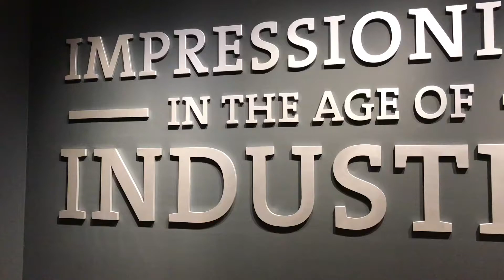Impressionism in the Age Of Industry at the AGO Art Gallery Of Ontario, Toronto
Claude Monet - Arrival Of the Normandy Train , Gare St Lazare 1877
Camille Pissarro - Place du Theatre Francais, Paris: Rain 1898
Edouard Manet - the Gypsies 1862
James Tissott - The Shop Girl 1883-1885
Jean-Francois Raffaelli - Place de la Trinite
James Tissott - the First Slain Man That I Saw (Recollection Of the Siege Of Paris) 1876
Georges Seurat - Eiffel Tower 1889
Eugene Boudin - The Beach At Trouville 1864
Henri Ottman - The Luxembourg Station in Brussels 1903
Gustave Caillebotte - Le Pont de l’Europe 1876
Camille Pissarro - The Great Bridge, Rouen 1896
Claude Monet - The Coalmen 1875
Alfred Sisley - The Beach at Saint-Mammes 1884
Vincent Van Gogh - Factories at Clichy 1887
Edgar Degas - Henri Rouart in Front Of His Factory 1875
Mary Cassatt - Children in a Garden (The Nurse) 1878
Camille Pissarro - The Pork Butcher 1883
Vincent Van Gogh - A Woman With A Spade, Seen From Behind 1885
Henri de Toulouse-Lautrec - Divan Japonais 1893
Claude Monet - Waterloo Bridge, Sunlight Effect 1903
Claude Monet - Charing Cross Bridge, Fog 1902
Claude Monet - Charing Cross Bridge, Overcast Day 1900